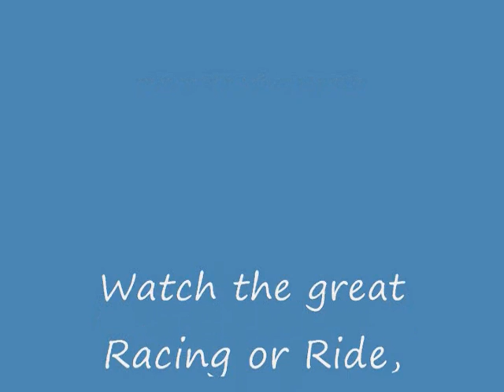Q 13 News on June 18 about the Race for Life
Q-13 news coverage about the Race for Life June 21st at Seatac BMX Park, just south of Seattle